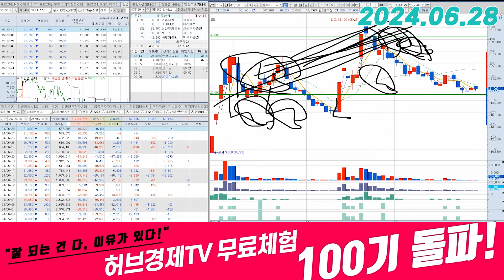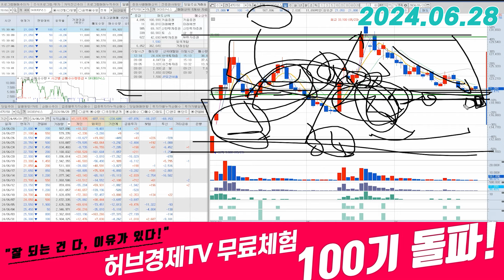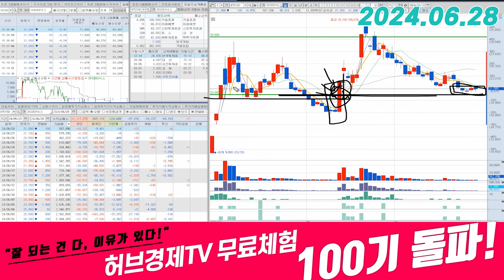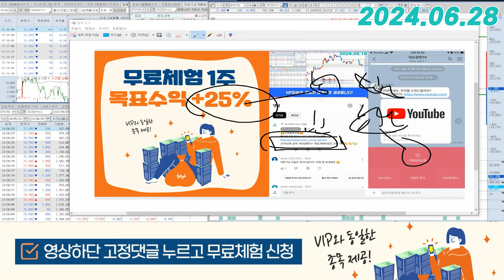SK이터닉스(475150) - 버텨주면서 넘어간다면